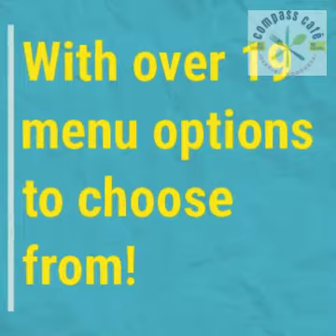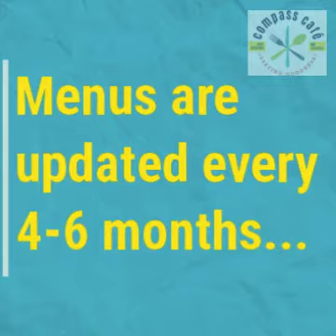Heron Pointe Senior Living Compass Café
To learn more about the Compass Café at Heron Pointe Senior Living